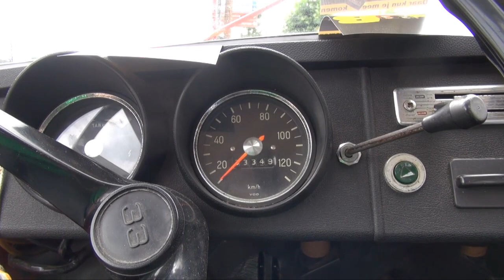skon kermis van Heeze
De gezellige kermis in Heeze werd op zondag 9 augustus muzikaal onthaalt met een optreden van de jongens van 'Dansewinkel" terwijl Bouwgroep Skôn met het DAFJE al in Brabantse Dag sferen verkeerde.